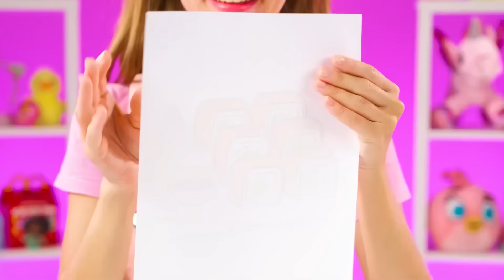Wednesday बनाम दादी कुकिंग चैलेंज | पागल चुनौती Fun Teen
आपके अनुसार सबसे स्वादिष्ट व्यंजन किसने बनाया? इसे हमारी नई पाककला चुनौती में देखें!